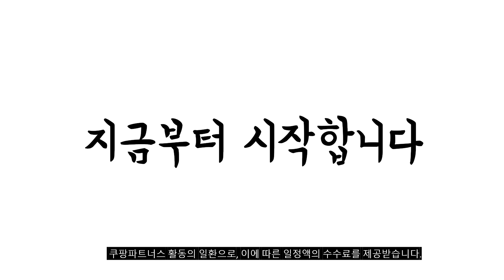2023년 신일팬히터받침대 판매 추천순위 BEST10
❤️❤️❤️ 요즘 인기있는 신일팬히터받침대 구매 가격 평점 리뷰 정리해 봤어요! ❤️❤️❤️
[00:06]
10위. 캠핑용 팬히터전용 원목받침대 (가방 별도판매) 내츄럴 （받침대 [47,000원]

[00:11]
9위. 신일 팬히터 받침대 900 1200 스탠드 난로 [22,000원]

[00:17]
8위. 우드나인 원목 신일 팬히터 받침대 이동형 단품 [32,150원]

[00:22]
7위. 신일팬히터 받침대 신일팬히터900 [27,000원]

[00:28]
6위. 신일 팬히터전용 원목 받침대 2종(전용가방 별도구매) 신일1200 [34,170원]

[00:33]
5위. 우드나인 원목 신일 팬히터 받침대 이동형 .구멍가게 [30,510원]

[00:39]
4위. 아트박스/가쯔 신일팬히터 받침대 1200 (가방포함) L [42,900원]

[00:44]
3위. 팬히터 받침대 워터저그 난로 받침 거치대 선반 [35,000원]

[00:50]
2위. 신일 팬히터 받침대 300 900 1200 고정용 [22,000원]

[00:55]
1위. 신일 팬히터 받침대 우드 스탠드 캠핑 가방포함 [23,900원]